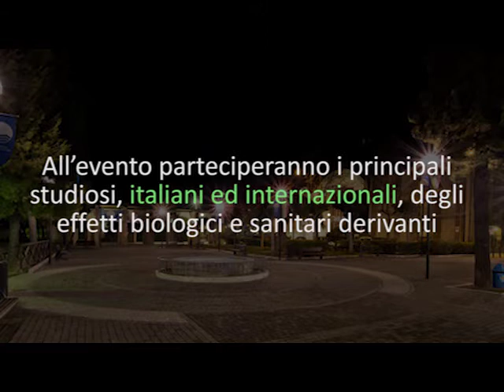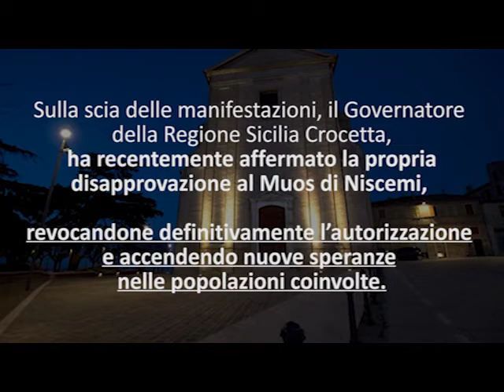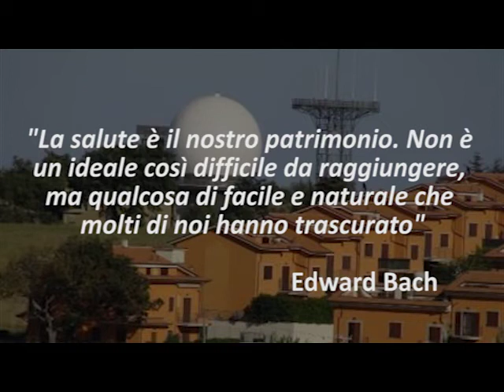Convegno Medico Scientifico Internazionale "Radar, radiofrequenze e rischi per la salute"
CONVEGNO INTERNAZIONALE "Radar, radiofrequenze e rischi per la salute"
20 aprile alle 8.30
Potenza Picena (Mc) presso l'Auditorium "F. Scarfiotti"